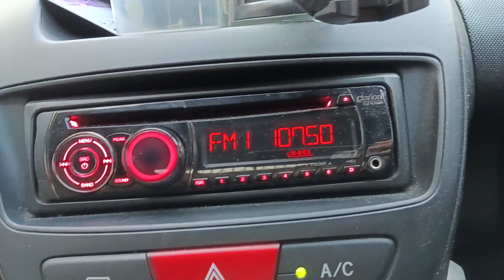PRFM Bandung - FM 107.5 MHz - Diterima di BSD City, Kabupaten Tangerang ±150 KM